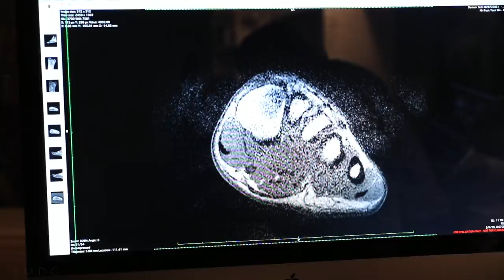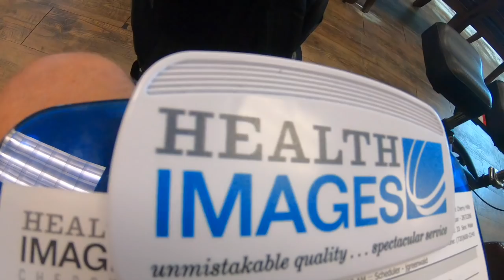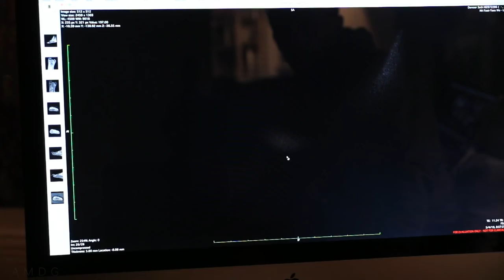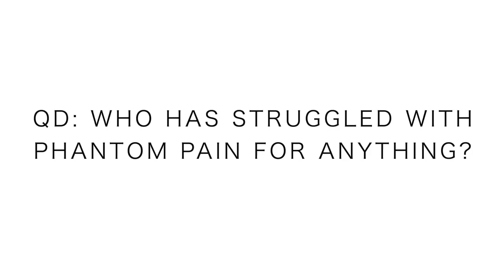Phantom Pain from a Stress Fracture (reaction) | Runner's Perspective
Phantom pain may be the cause of the 'tight' feeling in my left foot right now. I certainly remember the 'phantom pain' from my stress fractures in my college years. Those phantom pains from stress fractures in college were ten years ago, and I frankly did forget about the sensation/feeling. Stress fractures are no joke for serious runners out there. Any bone injury for a runner can cause a lot of anxiety because you are forced to slow down and rest, an uncommon notion for most long-distance runners. At the end of the day, I think this may be a phantom pain that I am dealing with right now.

One article on phantom pain and recovering from stress fractures, for runners

• Saucony: Fastwitch 8

• Hoka: Carbon Rocket

• Skechers: Go Run 7 Hyper, Razor 3

• Altra: Paradigm 4.5, Torin 3.5, Timp 1.5

• Mizuno: Waveknit R2

🔸My Shoe Size: 7.5 men's US sizing
🔸Mailing Address:

USA

Seek Beauty
Work Hard &